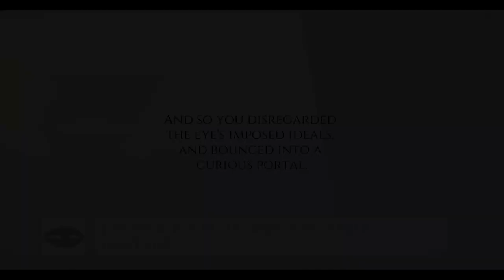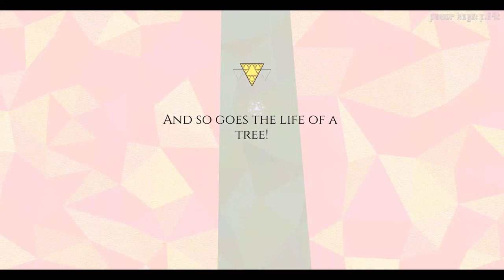How To Be A Tree Ending 13 Bird Friend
Web Description:
How to Be a Tree is a game about the many ways to be a tree!

~~~ CREDITS ~~~

Code / Design / Visuals by Jimmy "Zaphos" Andrews

Music and Sounds by Warm Star (also check out Warm Star's modular synthesizers)

Warm Star also helped a ton with testing and with showing the game and such, thanks so much, Warm Star!

Some fonts by Chevy Ray (via this excellent pixel font pack), others by Natanael Gama

Inspiration by that processing tree example

Thanks to all the people who tested and commented on and encouraged the game!  Including:  Stephen Lavelle, Fernando Ramallo, Ian Snyder, bateleur, Robert Yang, th15, Martin 2BAM, Aaron Oldenburg, Stevie Hryciw & all the cool people at Hype O'Clock, Nicky Case, Greg Pomputius, Rahul Narain, John Polson, Loren Schmidt, Charles Boebinger, all the super nice people over on tigsource in the devlog, and so many more ...

Special thanks to Stephanie Andrews and Lord Byron :)

Made with Box2D, GLFW3, FMOD, QHull, AntTweakBar, FTGL, and stb_image